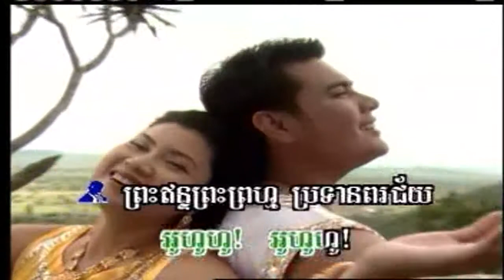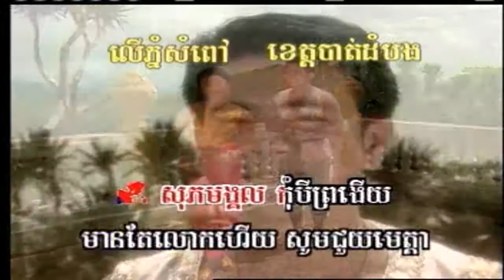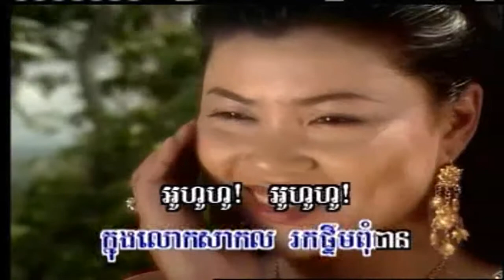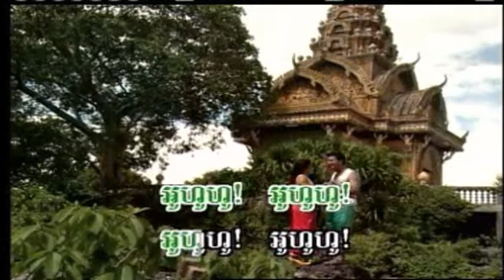ឋានសួគ៌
សំនៀងដើម ស៊ិន ស៊ីសាមុត និង រស់ សេរីសុទ្ធា